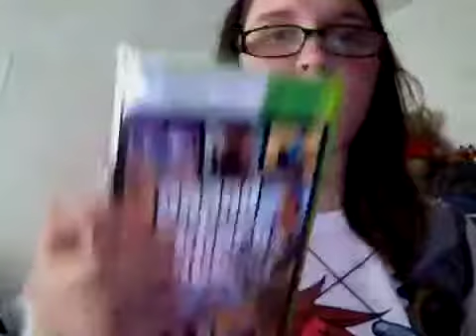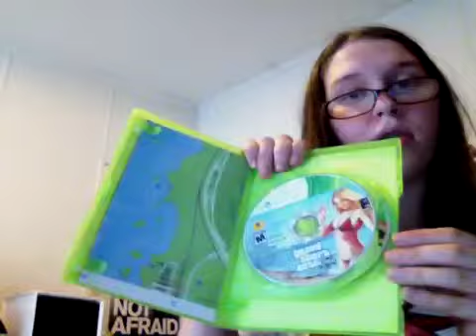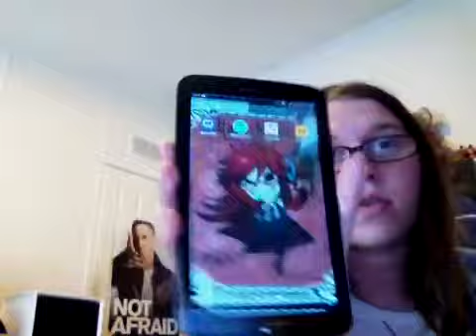Haul shopping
Anime is awesome